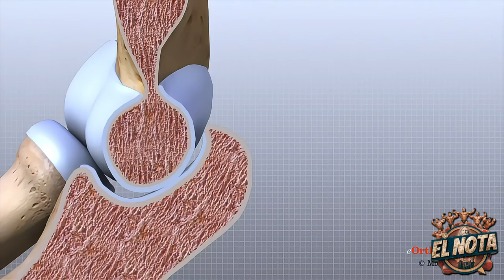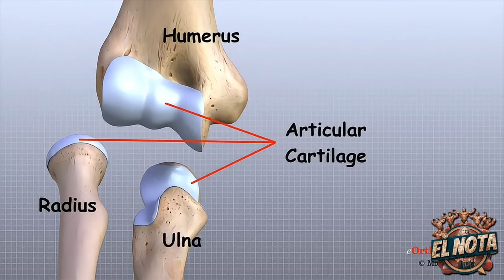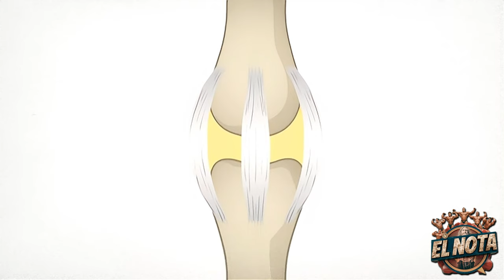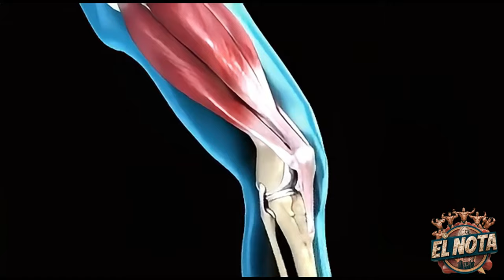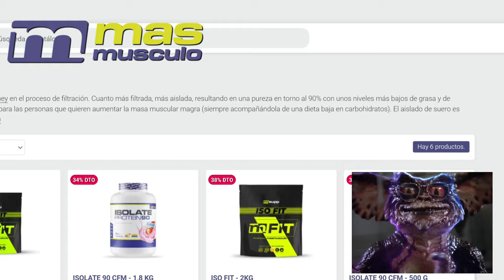Tongazo con Matala y el Organizador del evento ¿Se puede crecer varios CMs antes de una competición?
Aprovechando el tongazo que hemos tenido en el big evolution pro con Stephan Matala y el Propio Promotor Joao Henriques, vamos a explicar si se puede crecer algunos centímentros en altura antes del pesaje.

¿Crees que se puede crecer CMs en altura? ¿Si es posible cómo se puede hacer?  En el vídeo te explico cosas que te pueden ayudar para entender cómo poder ganar unos cms en altura además de mencionar a un Gurú que hace crecer a la gente en altura sin ninguna técnica de estiramiento, ni operación, no te pierdas el vídeo.

Cómo crecer en altura y estatura siguiendo ciertas pautas.
La ciencia nos puede ayudar con esto?

Muchas veces nos preguntamos, cual será nuestra altura y si puedo crecer a partir de determinada edad. El crecimiento es fruto de varios factores donde intervienen la genética, la estatura de los progenitores y una correcta alimentación. El crecimiento en altura del ser humano es el resultado del alargamiento de los huesos largos, que crecen longitudinalmente junto con el cartílago conjugado.

El organismo termina de crecer en el momento en que los huesos se cierran, el extremo articular, llamado epífisis, se funde con otro. A partir de ahí el crecimiento longitudinal disminuye y comienza el crecimiento transversal (crecer a lo ancho, ensanchar las espaldas).

Pero cuando se llega al final de la pubertad, el crecimiento se detiene: para las mujeres, la altura se asienta definitivamente alrededor de los 16/17 años, aunque todavía pueden hacerlo hasta los 18 años, más o menos, aunque lo normal es que apenas si crezcan 1 o 2 cm en estos últimos años. Mientras que los hombres continúan creciendo hasta los 18/20 años, pero mientras que los núcleos de crecimiento no se calcifiquen totalmente, el crecimiento lineal puede seguir hasta los 23 años aproximadamente.

El crecimiento se detiene porque las hormonas sexuales bloquean el proceso de crecimiento , especialmente en las niñas y debido sobre todo al estrógeno. Por esta razón, las mujeres que han tenido su primera menstruación (menarquia) a una edad temprana tienden a dejar de crecer en altura antes que otras.

Para alcanzar la altura que vamos a tener es muy importante que exista una alimentación sana, con un mejor aporte de nutrientes y que se practique deporte desde una edad temprana.

¿Se puede crecer en altura con ejercicios?
Ejercicios que pueden ayudarte a aumentar tu estatura

La mejor rutina para crecer en altura

 También estoy interesado en las mejores formas de ganar dinero en línea/online :
Márketing digital
Marketplace
Dropshipping,
Motor de compras
Emprendimiento
Comercio electrónico
Publicidad web
Aumentar beneficios
Redes: Facebook, Instagram, Tik tok
Wordpress
E-comerce
Acciones
Productos digitales
Empresa
Éxito
Streaming